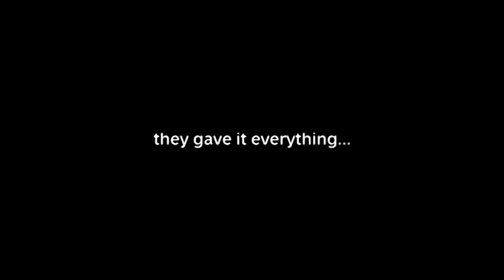LOW SOCIETY | Teaser #01 | Spring 2015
New Prague's only subway graffiti video coming spring 2015!